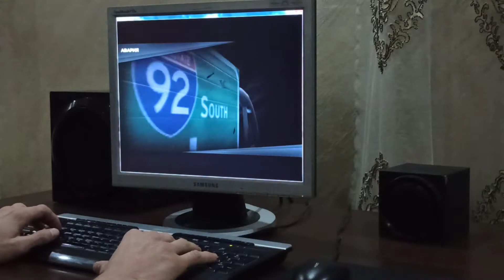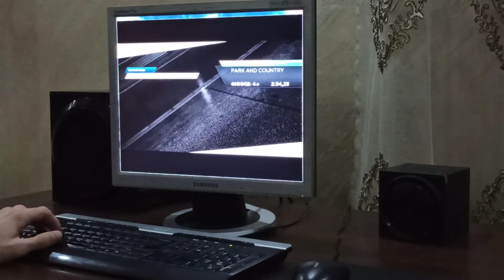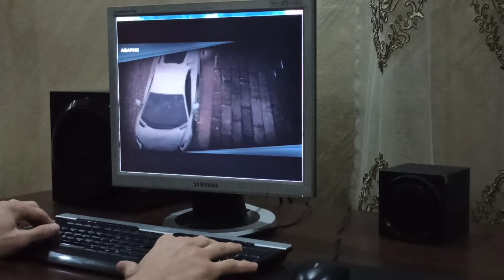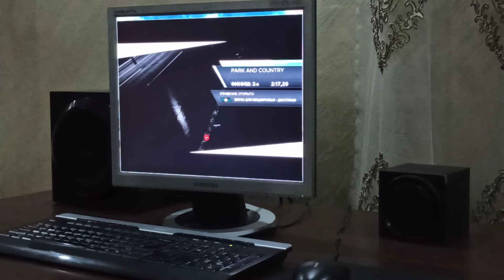Most wanted Lamborghini Aventador we did so fast